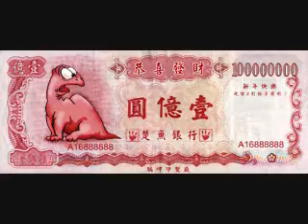新加坡，祝福你！新年快乐，繁荣昌盛，国泰民安！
祝福你 - 黄沾词
林子祥：
祝福你，在每一天里，永远多采多姿
心坎中，聚满百般好，长存百般美

叶倩文：
祝福你，在你一生里，永远充满欢喜
好开心，共你好知己，时时笑开眉

刘德华：
春风为你吹开满山花，秋月伴你天空万里飞
让百夜灿烂渗进美梦，冬天冰霜不至

何婉盈：祝福你，遂你冲天志，百尺竿头高起

曾航生：一生中，愿你每一天，时时笑开眉

蔡立儿：衷心祝福你，永远祝福你，达到真善美

钟镇涛：
祝福你，遂你冲天志，百尺竿头高起
一生中，愿你每一天，时时笑开眉

女声合唱：衷心祝福你，永远祝福你，达到真善美
全体合唱：衷心祝福你，永远祝福你，达到真善美